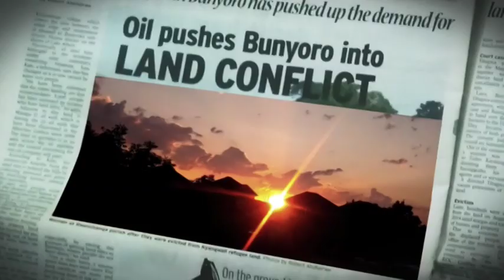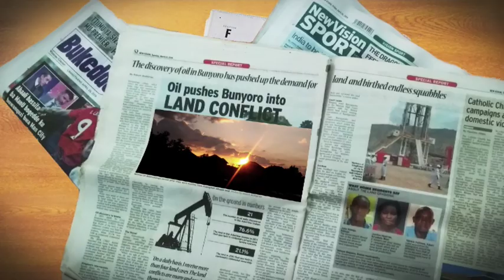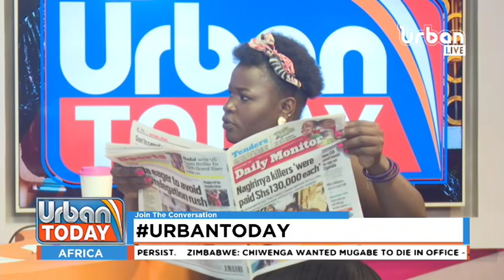UrbanToday: Man collapses and dies at Makindye Magistrates Court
A 60-year-old man only identified as Fragilo Kizito a resident of Kabalagala; a Kampala Suburb has collapsed and subsequently died inside court.